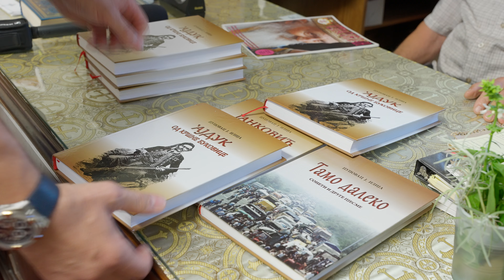Milwaukee Srpski dani 2024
Uvek na pravom mestu. SBN.

reporter: Igor Obradovic
snimatelj: Dejan Stamenkovic